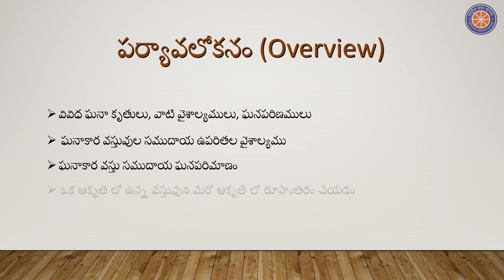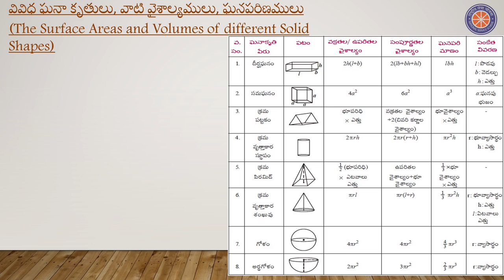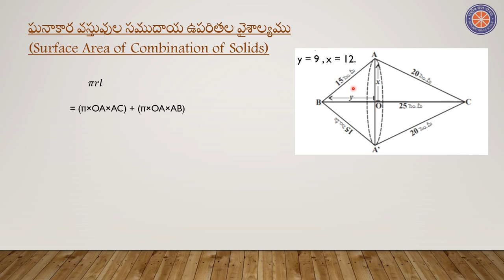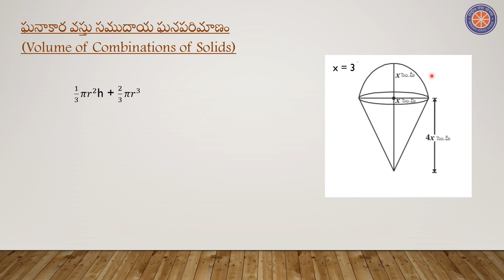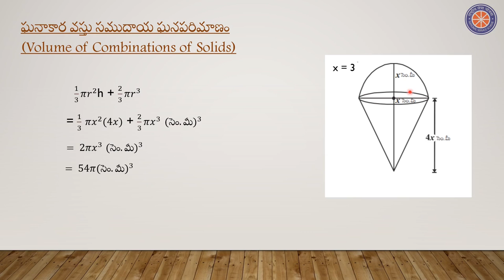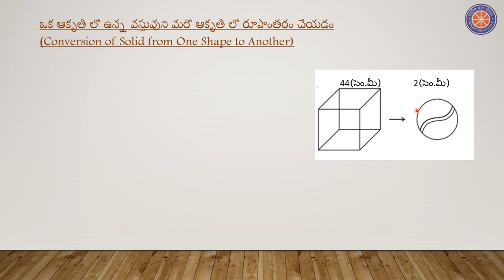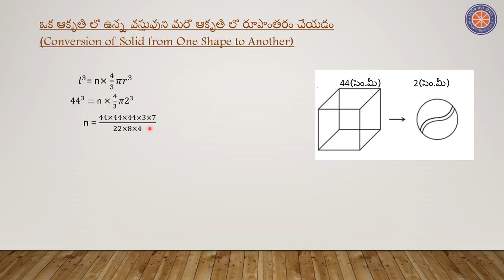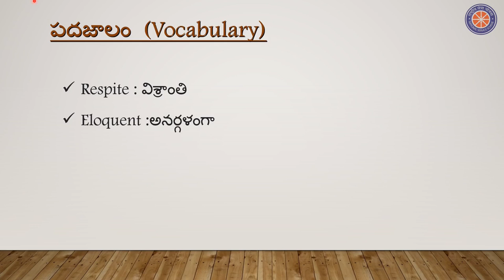క్షేత్రమిత్ర తి || Mensuration || Telugu || Class 10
In this video we will discuss the some very important concepts of “Mensuration” chapter of class 10th Mathematics. This will be the first video in the series “Mensuration”.

Credits:
Taught by: Yerra Rohith Kumar
Reviewed and edited by: Prashant Ranjan

Time stamps:
0:00 Channel Introduction
00:18 Title
00:40 పర్యావలోకం (overview)
04:23 వివిధ ఘనా కృతులు, వాటి వైశాల్యం, ఘనపరిమాణం
06:36 ఉపరితల వైశాల్యం
08:55 సముదాయ ఘనపరిమాణం
11:30 ఒక ఆకృతిలో ఉన్న వస్తువును మరో ఆకృతిలో రూపాంతరం చేయడం
12:10 సారాంశం (summary)
12:25 పదజాలం